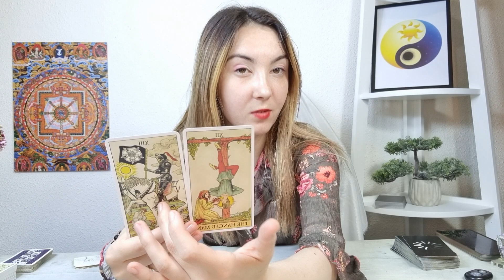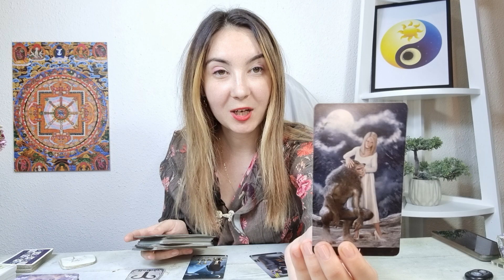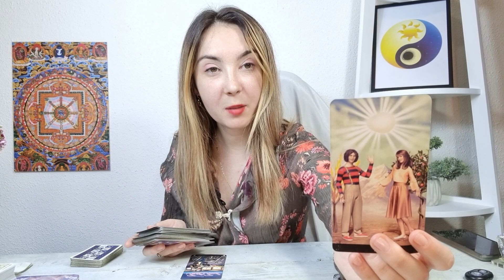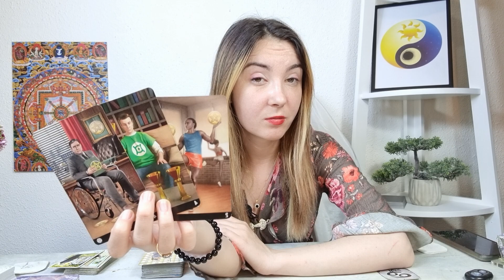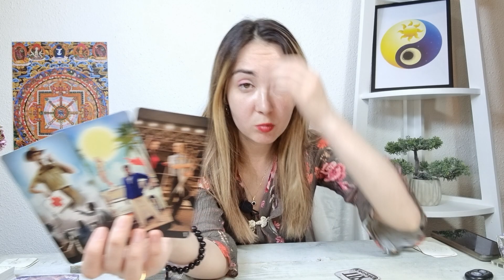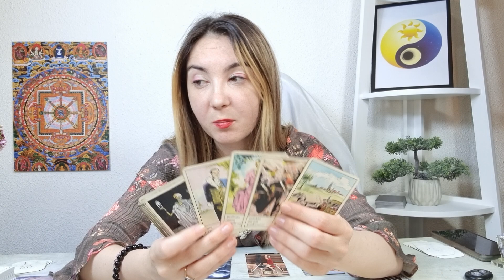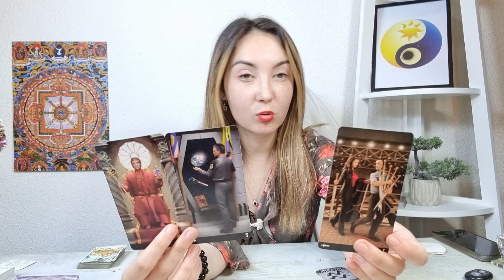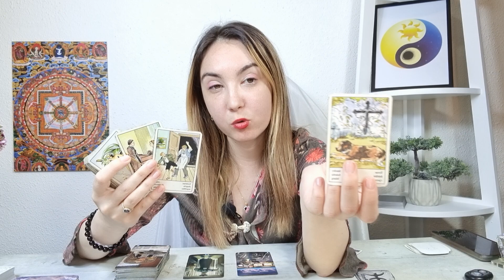𝗩𝗜𝗡𝗘𝗥𝗜 🔮 𝟭𝟬 𝗜𝗨𝗡𝗜𝗘 🍀 𝗧𝗔𝗥𝗢𝗧 𝗭𝗜𝗟𝗡𝗜𝗖 𝗣𝗘 𝗭𝗢𝗗𝗜𝗜 ♈♉♊♋♌♍♎♏♐♑♒♓